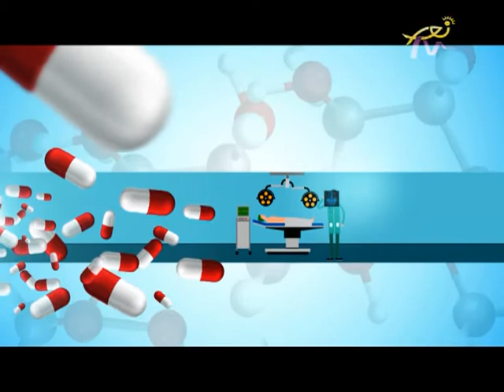حلقة ضمن برنامج بالشفا عبر قناة مريم، موضوع الحلقة: كتابي هلثولوجيا - المنهجية في الصحة.